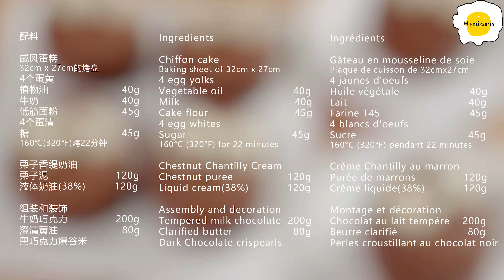Chocolate Chestnut Cake 巧克力栗子蛋糕 Gâteau aux marrons au chocolat チョコレート栗のケーキ 초콜릿 밤 케이크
Ingredients

Chiffon cake
Baking sheet of 32cm x 27cm
4 egg yolks
Vegetable oil 40g
Milk 40g
Cake flour 45g
4 egg whites
Sugar 45g
160°C (320°F) for 22 minutes

Chestnut Chantilly Cream
Chestnut puree 120g
Liquid cream (38%) 120g

Assembly and decoration
Tempered milk chocolate 200g
Clarified butter 80g
Dark Chocolate crispearls

配料

戚风蛋糕
32cm x 27cm的烤盘
4个蛋黄
植物油40g
牛奶40g
低筋面粉45g
4个蛋清
糖45g
160℃(320℉)烤22分钟

栗子香缇奶油
栗子泥120g
液体奶油(38%)120g

组装和装饰
调温的牛奶巧克力200g
澄清黄油80g
黑巧克力爆谷米

Ingrédients

Gâteau en mousseline de soie
Plaque de cuisson de 32cmx27cm
4 jaunes d'oeufs
Huile végétale 40g
Lait 40g
Farine T45 45g
4 blancs d'oeufs
Sucre 45g
160°C (320°F) pendant 22 minutes

Crème Chantilly au marron
Purée de marrons 120g
Crème liquide (38%) 120g

Montage et décoration
Chocolat au lait tempéré 200g
Beurre clarifié 80g
Perles croustillant au chocolat noir